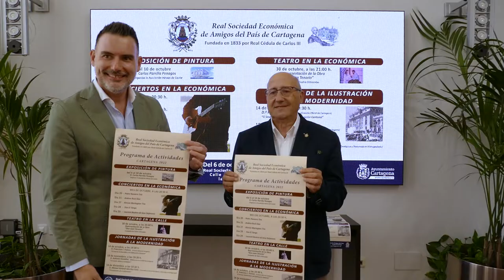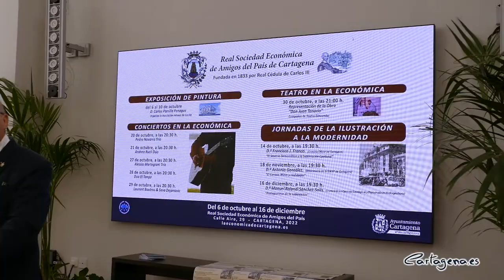La Real Sociedad Económica Amigos del País incorpora la música a su ciclo cultural de actividades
Este año como novedad en su programación, la Real Sociedad Económica Amigos del País agrega conciertos de cuerda a su ciclo cultural que se celebra del 6 de octubre al 10 de diciembre en la Calle del Aire.

El concejal delegado de Cultura, Carlos Piñana, ha presentado esta mañana en el Palacio Consistorial junto al presidente de la Real Sociedad Económica Amigos de El País, Pedro Negroles los detalles de la programación.

El edil ha explicado que la Real Sociedad Económica del País posee un gran patrimonio cultural: "Figuras como Carmen Conde, Máiquez, Villamartin, Wssel de Guimbarda, y muchos otros fueron miembros de esta institución Cartagenera".

Pedro Navarro, Andrea Rucli, Alessia Martegiani, Dúo El Tanto y Laurent Boutros & Sasa Dejanovic son los músicos que van asistir a los conciertos de la Económica del 20 al 29 de octubre.

Por otro lado, habrán conferencias relativas a la sublevación cantonal, una exposición de pintura del autor Carlos Parrilla y teatro con la representación de la obra de Don Juan Tenorio.

El presidente de la Real Sociedad Económica Amigos de El País, Pedro Negroles, ha invitado a los cartageneros asistir a estas actividades: "Invito a la ciudadanía acercarse a la Económica, vivir este edificio antiguo que tiene Cartagena y todo su patrimonio, su biblioteca, su historia". Además, ha agradecido al Ayuntamiento su colaboración.